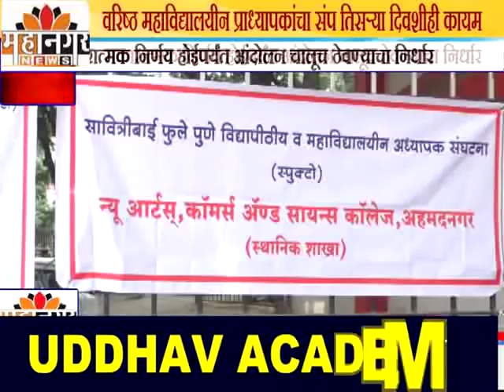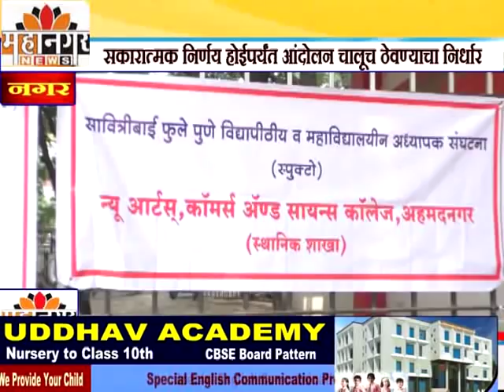महानगर न्यूज - वरिष्ठ महाविद्यालयीन प्राध्यापकांचा संप तिसर्‍या दिवशीही कायम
सरकारकडून सकारात्मक निर्णय होईपर्यंत आंदोलन चालूच ठेवण्याचा निर्धार